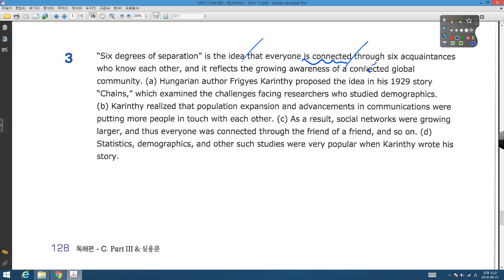TEPS STARTER 17강 PRACTICE 03